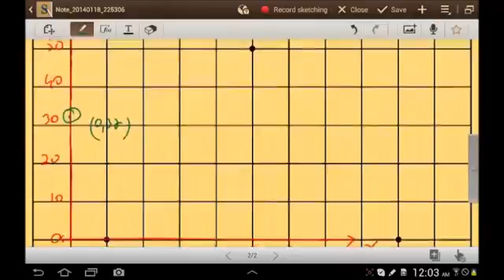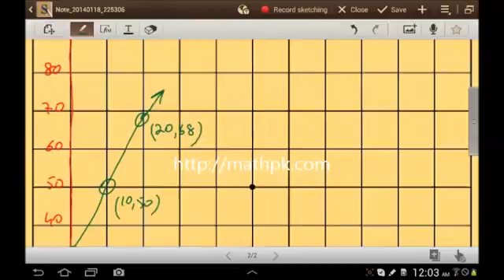P Math Class 9 Unit 8 Ex 8 2 Q 4 3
All Credits to Sabaq Academy. Pakistan. All of the Pakistani parents are requested to visit sabaq.pk  to teach the kids. But the Students who are looking for the Tution , are advised to learn Free online and pray for Khan Sahib who is the Chairman Sabaq Foundation and spending a lot of the money himself without any donation. So all Pakistani students Class 1-12 can learn as free Tution.